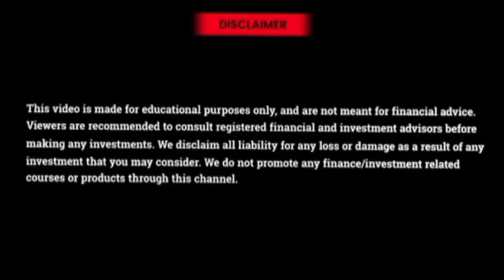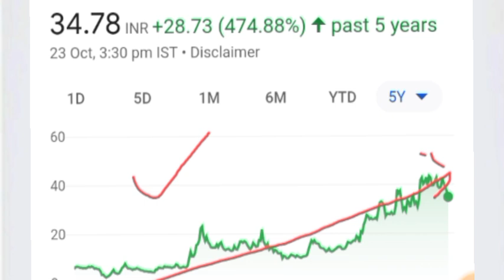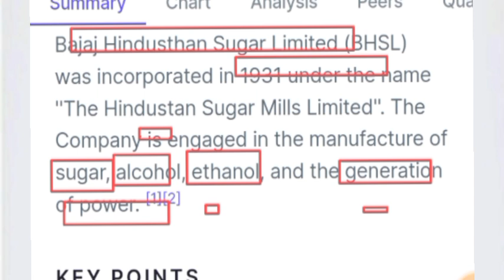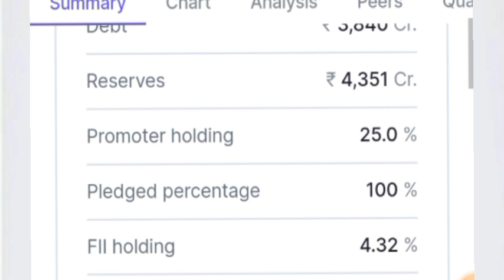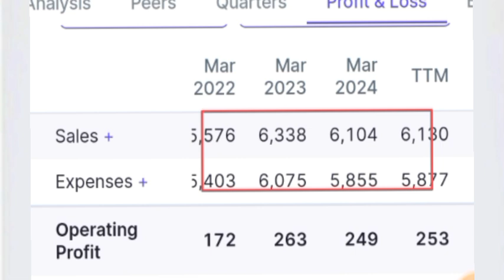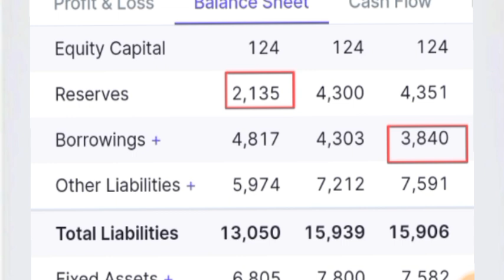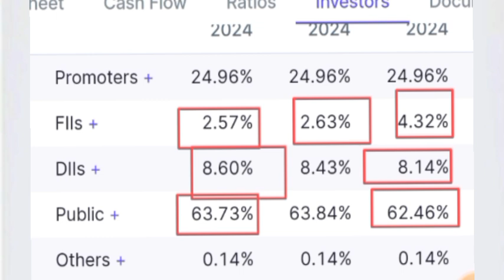₹34 almost debt free l undervalued penny stock l fIIs + DIIs l future business penny stock 2024 l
34 almost debt free l undervalued penny stock l fIIs + DIIs  l future business penny stock 2024 l

Bajaj Hindusthan Sugar is one of the leading sugar and ethanol producers in India. The company is well-positioned to benefit from the government's focus on promoting ethanol blending in petrol. In this video, we will discuss the latest news and developments about Bajaj Hindusthan Sugar, and why it is one of the best ethanol stock shares to buy in 2024
Bajaj Hindusthan Sugar
Best ethanol stock shares
Ethanol blending
Sugar industry
Multibagger stocks
Stock market

   * video is for Educational purpose only copyright Disclaimer under section 107 of the copyright act 1976, allowance is made for "Fair use" for purposes such as criticism, comments,news reporting, teaching, scholarship,and research.Fair use is a use permitted by copyright statute that might otherwise be infringing.non-profit, Educational or personal use tips the balance in favour of fairmultibugger penny stock news l debt free penny stock news l TCFC Finance Ltd share news l